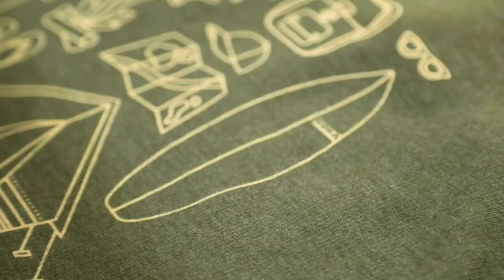The Essentials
Surfboard? Check. Wetsuit? Check. Everything to travel with to that great surf spot? Check! Introducing the Essentials, designed with the travel essentials for that specific surf trip of yours. A quality-crafted pullover hoodie that was screen printed in the USA at Kona Surf Co. in Wildwood, NJ.